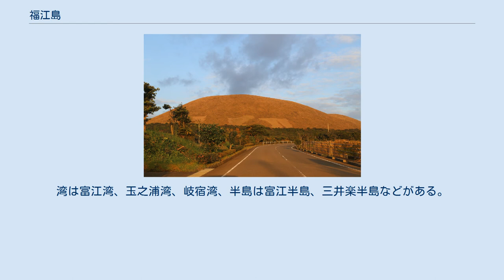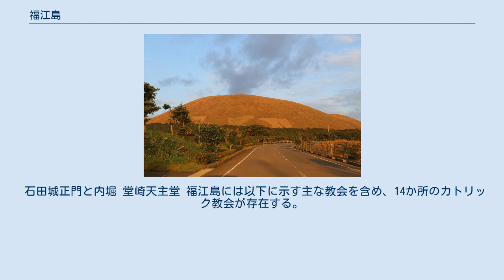福江島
福江島北西部（三井楽）の溶岩台地に広がる、五島列島特有の円畑（まるはた） 国土交通省 国土地理院 地図・空中写真閲覧サービスの空中写真を基に作成 福江島（ふくえじま）は、長崎県西方沖の五島列島を構成する島の一つである。
行政区分は長崎県五島市に属する。
南に離れた男女群島を除けば五島列島の南西端に位置する。
島の面積326.43km2は五島列島最大、日本国内では11番目の面積を持っている。
 2016年7月31日現在では、人口38,481人となっている。
 南西部の玉之浦や東部の岐宿、福江はリアス式海岸で、複雑な海岸線をもつ。
西側の外洋（東シナ海）に面した地域では海食崖がよく発達する。
湾は富江湾、玉之浦湾、岐宿湾、半島は富江半島、三井楽半島などがある。
また、島の各所に砂浜があり、海水浴場として利用されている。
 福江島の地形図 島の中央部には花崗岩と沖積層（湖成層）からなる山内盆地があり、その周囲を新第三紀層の五島層群や流紋岩などで形成された標高200-400m台の山地が囲まれている。
最高峰は西部にある標高461mの父ヶ岳（ててがたけ）である。
海岸に近い福江や富江、三井楽、岐宿にはそれぞれ玄武岩質の火山と溶岩台地が広がっている。
これらの山には、福江川、一の川、浦ノ川、鰐川、大川原川、中須川などの川によって谷が刻まれる。
 周囲には、北東に久賀島、東には多々良島、屋根尾島、蠑螺島、東の沖には椛島やツブラ島、南に赤島、黄島、黒島、西に島山島や嵯峨ノ島、北西に姫島など多くの島がある。
 対馬海流の影響もあり、温暖多雨の亜熱帯海洋性気候である。
 植物ではクワズイモやショウベンノキなどの自生北限である他、九州本土では珍しいサキシマフヨウやハマジンチョウの自生地もある。
動物では、タカの一種ハチクマの渡りの中継地として知られる他、昆虫類では他地域から隔絶しているため固有亜種となっているものもいる。
 ただし温暖な気候が災いしてタイワンリスが外来種として侵入し、問題にもなっている。
また、玉之浦の島山島に生息していたキュウシュウジカ（ニホンジカ）も橋を渡って福江島に侵入し、分布を広げている。
太平洋戦争前に絶滅したとされていたイノシシが2009年から目撃するようになった。
久賀島や中通島から泳いで渡ってきた可能性があり、駆除が行われている。
 島の南東部には福江港があり、長崎市や五島列島各島を繋ぐ海上交通の中心地となっている。
長崎港からはジェットフォイルで約85分、フェリーで約3時間30分。
博多港からのフェリー航路もある（約9時間）。
また福江の南西に福江空港が位置し、長崎空港、福岡空港から空路を利用することができる。
夏期には関西国際空港からの直行便を利用することもできる。
 島内では五島自動車（五島バス）により路線バス・定期観光バスが運行されている。
 石田城正門と内堀 堂崎天主堂 福江島には以下に示す主な教会を含め、14か所のカトリック教会が存在する。
福江島では、列聖調査中のドミンゴス中村長八神父が生まれ育ち、カトリック司祭の召命を受けたという。
 明人堂 六角井 福江島は、かつて中国との航海の際の寄港地となっていて、特に五島列島から東シナ海を横断して中国大陸へ渡航する遣唐使船が最後に碇泊する島であった。
 五島列島　鐙瀬海岸の日出 白い貝殻砂の砂浜が多く、水質も良い。
ヤングマガジン27号における沢口愛華のグラビア撮影場所にも採用された。